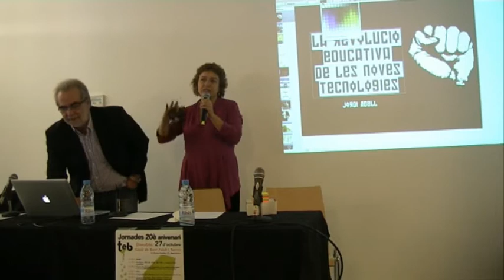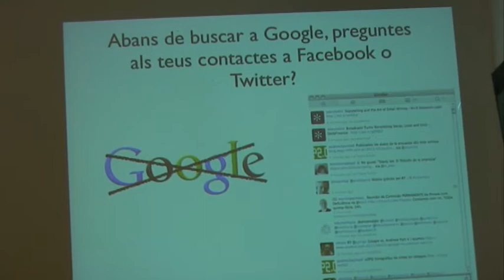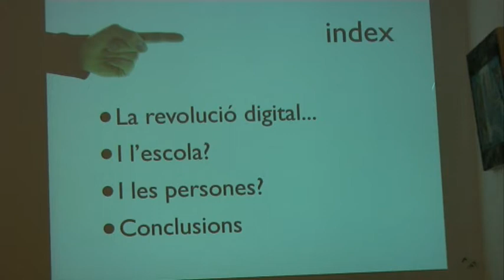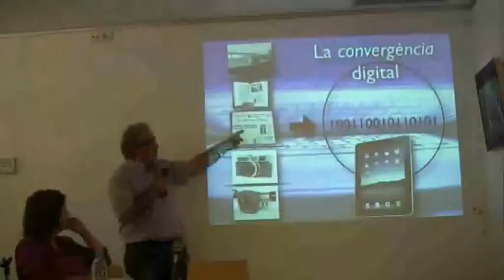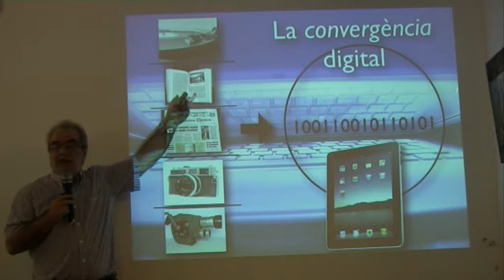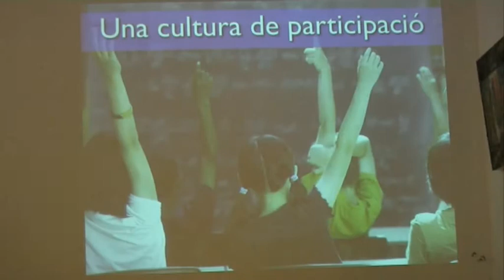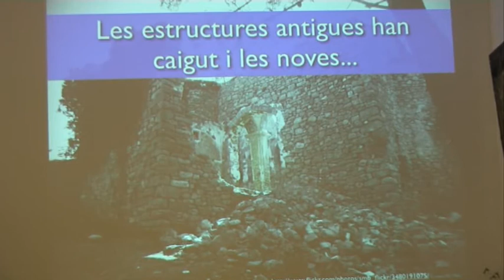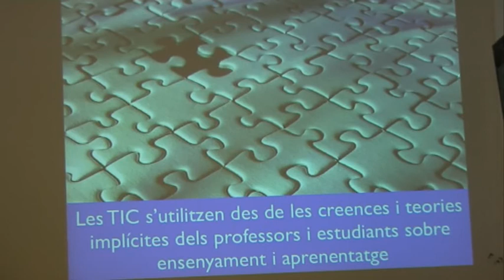"La revolució educativa de les noves tecnologies" amb el professor Jordi Adell. (1ª part)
Vídeo de la xerrada d'en Jordi Adell en el marc de les Jornades del 20è aniversari del Teb celebrades al Casal de Barri Folch i Torres el 27 d'octubre del 2012. Va ser una jornada festiva i informativa de totes les activitats i projectes que es fan al Teb, amb xerrades, tallers i concert final. Va ser un punt de trobada i de reflexió sobre la història de l'entitat i el seu futur.